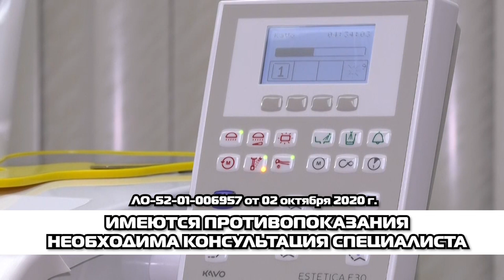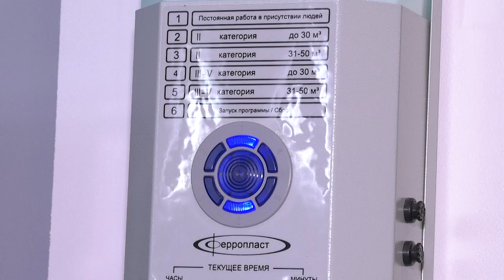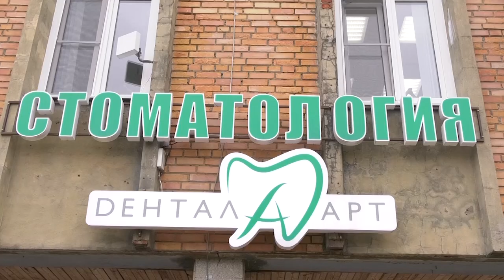Актуальное интервью. Специалисты стоматологической клиники «Дентал Арт»